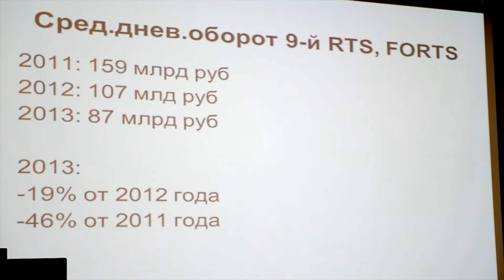Международный Финансовый Форум 12.09.2013